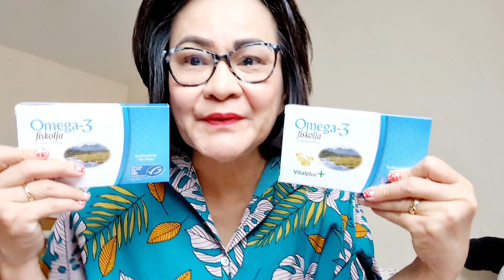เล่นเกมส์ลับสมองโชคดีได้วิตามินบำรุงอย่างดีฟรีๆเด้อจ้า